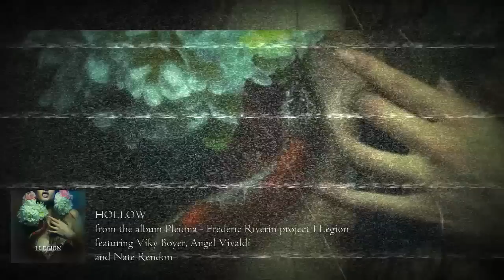I Legion - Hollow (Official Album Track)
featuring Viky Boyer, Angel Vivaldi and Nate Rendon
from Frederic Riverin solo project I LEGION
Album: Pleiona (2015)

Mixed and produced by Jon Howard